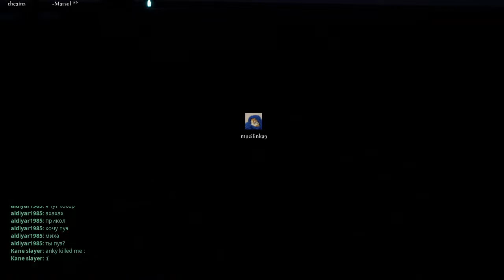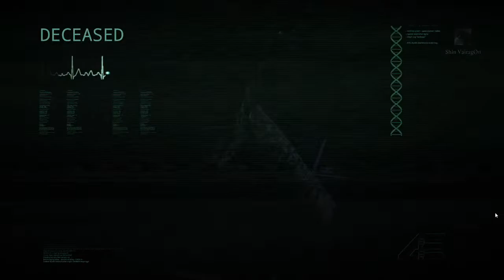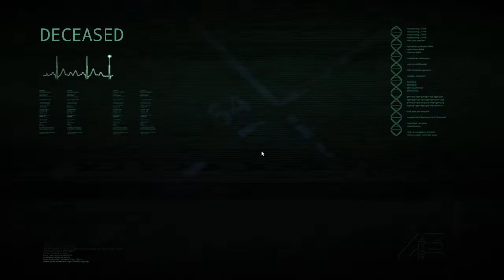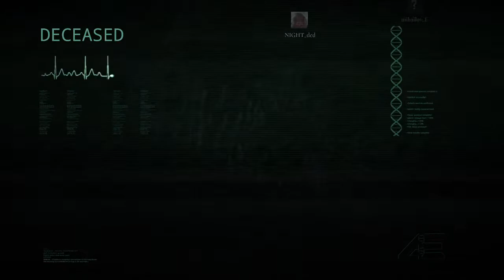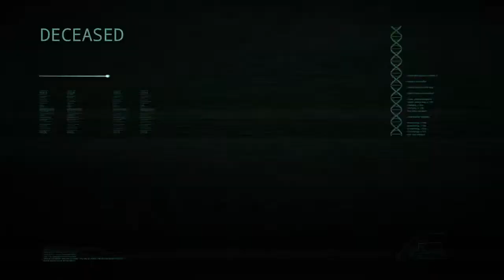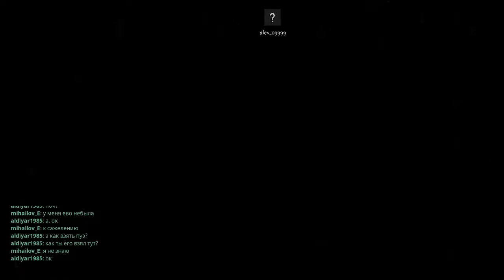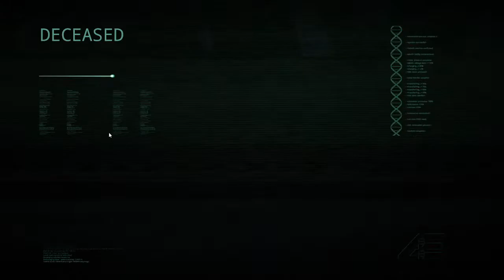The Isle - Kane Slayer - Magna Rex - rex journey